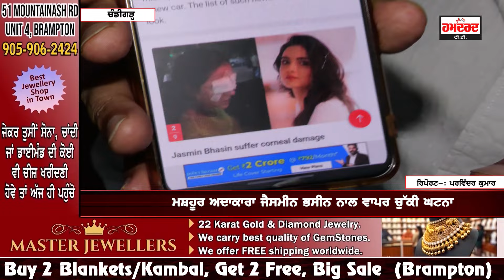ਅੱਖਾਂ ’ਚ ਲੈਨਜ਼ ਪਾਉਣ ਵਾਲਿਓ ਹੋ ਜਾਓ ਸਾਵਧਾਨ, ਸੋਹਣੇ ਦਿਸਣ ਦੇ ਚੱਕਰਾਂ ’ਚ ਖੋ ਸਕਦੀ ਅੱਖਾਂ ਦੀ ਰੌਸ਼ਨੀ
ਅੱਖਾਂ ’ਚ ਲੈਨਜ਼ ਪਾਉਣ ਵਾਲਿਓ ਹੋ ਜਾਓ ਸਾਵਧਾਨ
ਸੋਹਣੇ ਦਿਸਣ ਦੇ ਚੱਕਰਾਂ ’ਚ ਖੋ ਸਕਦੀ ਅੱਖਾਂ ਦੀ ਰੌਸ਼ਨੀ
ਪੱਲੇ ਬੰਨ੍ਹ ਲਓ ਇਸ ਮਾਹਿਰ ਡਾਕਟਰ ਦੀਆਂ ਗੱਲਾਂ